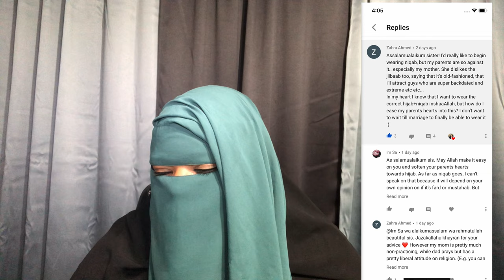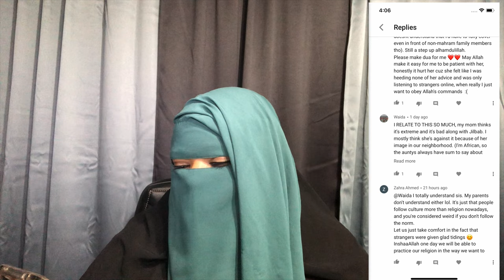My Parents Wont Let Me Wear Niqab - Culture VS Islam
Parents Wont Let Me Wear Niqab, niqab, niqabi, niqab in islam, Culture VS Islam